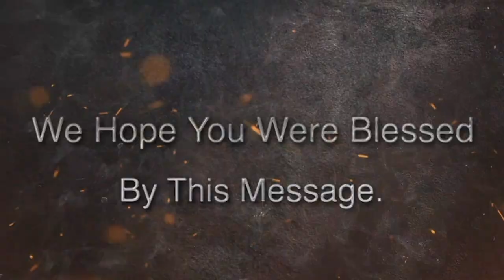Arise, Shine | Brother Hosanna David